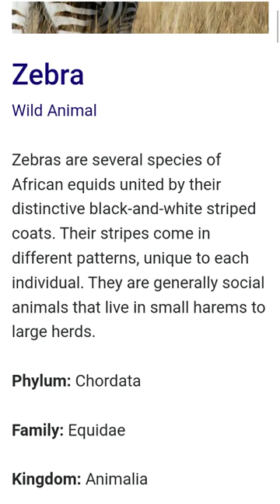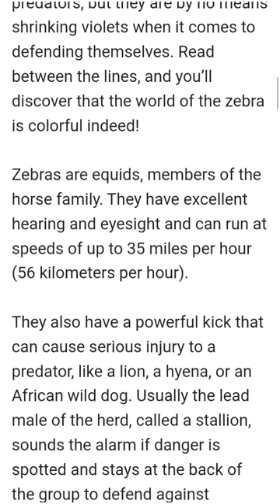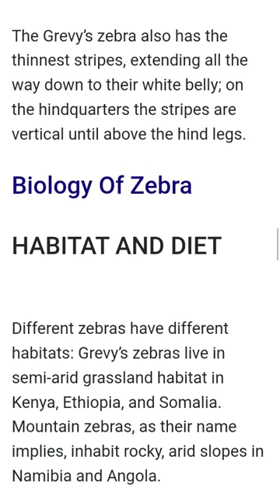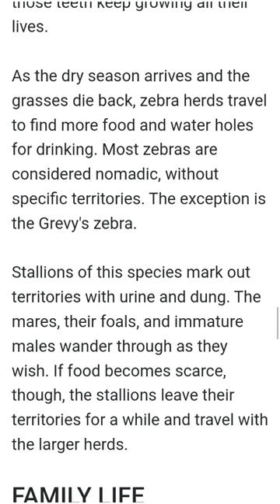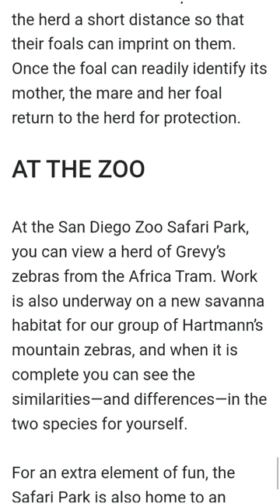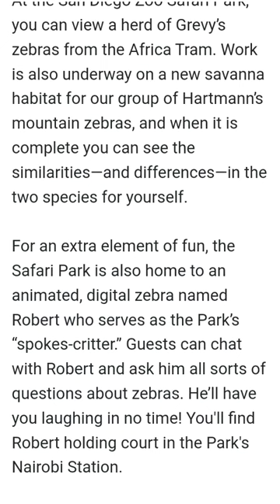zebra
ZebraWild Animal

Zebras are several species of African equids united by their distinctive black-and-white striped coats. Their stripes come in different patterns, unique to each individual. They are generally social animals that live in small harems to large herds.

Phylum: Chordata

Family: Equidae

Kingdom: Animalia

Mass: Plains zebra: 400 kg, Mountain zebra: 280 kg, Grévy's zebra: 380 kg Encyclopedia of Life

Gestation period: Mountain zebra: 12 months, Grévy's zebra: 13 months Encyclopedia of Life

Length: Mountain zebra: 2.4 m, Grévy's zebra: 2.7 m Encyclopedia

Despite their appearance, zebras aren’t just black and white. They are sturdy, spirited animals that are a study in contrasts: willful and playful, social and standoffish, resilient and vulnerable.

Their life in a herd can be complex, yet they also find safety in numbers. They are prey for predators, but they are by no means shrinking violets when it comes to defending themselves. Read between the lines, and you’ll discover that the world of the zebra is colorful indeed!

Zebras are equids, members of the horse family. They have excellent hearing and eyesight and can run at speeds of up to 35 miles per hour (56 kilometers per hour).

They also have a powerful kick that can cause serious injury to a predator, like a lion, a hyena, or an African wild dog. Usually the lead male of the herd, called a stallion, sounds the alarm if danger is spotted and stays at the back of the group to defend against predators if necessary, while the mares (females) and foals (youngsters) run away.

Zebras often trot when moving to new pastures, which is a fairly fast but easy gait for them to use over the long distances they may have to travel.

Their hard hooves are designed to withstand the impact of their body weight and to run easily over rocky ground. When resting at night, zebras lie down while one stands watch to prevent an ambush.

Stripes: White with black or black with white? This is one of the most-asked questions about zebras. So what's up with the stripes? Zebras are generally thought to have white coats with black (sometimes brown) stripes.

That's because if you look at most zebras, the stripes end on their belly and toward the inside of the legs, and the rest is all white.

However (there had to be a catch, right?), some zebras are born with genetic variations that make them all black with white stripes, or mostly dark with the striped pattern on just part of their coats. And as it turns out, zebras have black skin underneath their hair. So it depends on how you look at it!

So, why the stripes? They serve as a kind of protection from predators! When zebras are grouped together, their combined stripes make it hard for a lion or leopard to pick out one zebra to chase.

Zebra stripes are unique to each individual, and researchers in the field have used zebras’ individual stripe patterns for identification.

It might seem like a zebra is a zebra, but there are three different species: plains, mountain, and Grevy’s zebras. Different zebra species have different types of stripes, from narrow to wide.

In fact, the farther south on the African plains you travel, the farther apart the stripes on the zebras get! The basic form of zebras—a large head, sturdy neck, long legs, a dorsal stripe along the spine and down a tasseled tail, and bristly mane—is universal. No zebra, or other wild equid, has a forelock.

The Grevy’s zebra is the largest, weighing from 770 to 990 pounds (350 to 450 kilograms) and measuring up to 5 feet (1.5 meters) at the shoulder. Its thick neck and large, round ears give the Grevy’s zebra the most mule-like physique.

The Grevy’s zebra also has the thinnest stripes, extending all the way down to their white belly; on the hindquarters the stripes are vertical until above the hind legs.

Biology Of Zebra
HABITAT AND DIET

Different zebras have different habitats: Grevy’s zebras live in semi-arid grassland habitat in Kenya, Ethiopia, and Somalia. Mountain zebras, as their name implies, inhabit rocky, arid slopes in Namibia and Angola.

Plains zebras, which are the most abundant of the three zebra species, are found from the grasslands of East Africa to the scrubby woodlands of southern Africa. They are one of Africa’s most successful and adaptable large herbivores.

A subspecies of the plains zebra, the Grant’s zebra, is famous for its spectacular migrations during the rainy season in the Serengeti, when as many as 10,000 of these animals can be seen journeying together in congregated herds.

Zebras are herbivores and feed mostly by grazing on grasses, although they also might browse a bit on the leaves and stems of bushes.

They graze for many hours each day, using their strong front teeth to clip off the tips of the grass. Their back teeth then crush and grind the food. Spending so much time chewing wears the teeth down, so those teeth keep growing all their lives.